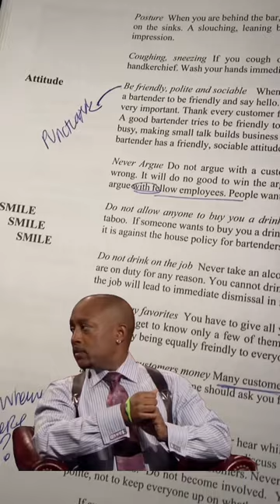“Stop using ChatGPT” They said. Well here’s a writing tool you can use instead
Friends, it's time to switch to ✨Jenni AI✨
 A writing tool that is made specifically for writing assignments:

✨Authenticity in your writing
✨Plagiarism free
✨Provides citations
✨& Much more

Jenni-AI allows you to fully engage in the writing process while saving time and ensuring your work stands out.